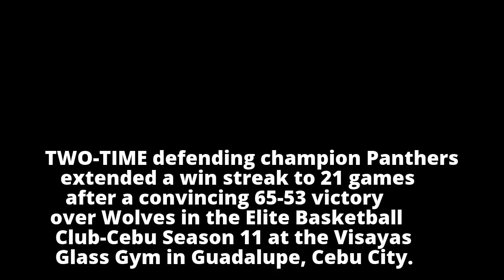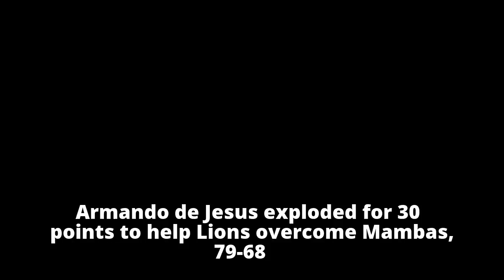Panthers outrun Wolves in Elite gamePanthers outrun Wolves in Elite game